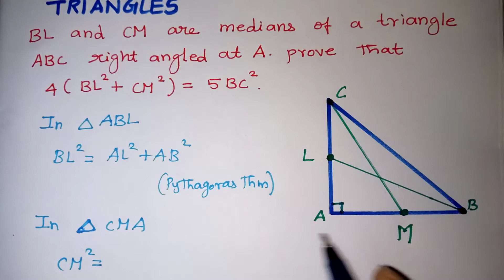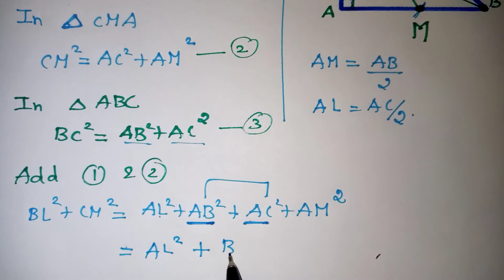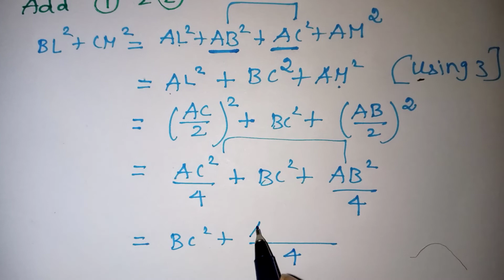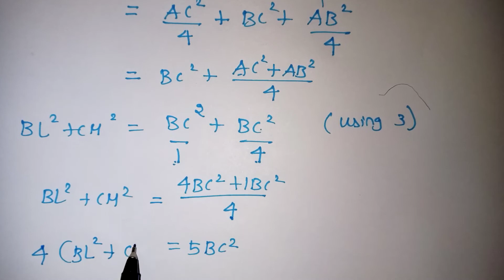Class 10 Triangles In Tamil / Ex 13 / BL and CM are medians then prove that 4(BL²+ CM²)= 5 BC²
Class 10 Triangles Example 13 In Tamil / BL and CM are medians of a triangle ABC right angled at A then prove that 4(BL²+ CM²)= 5 BC² / CBSE Class 10 Triangles in Tamil / Kalvikan